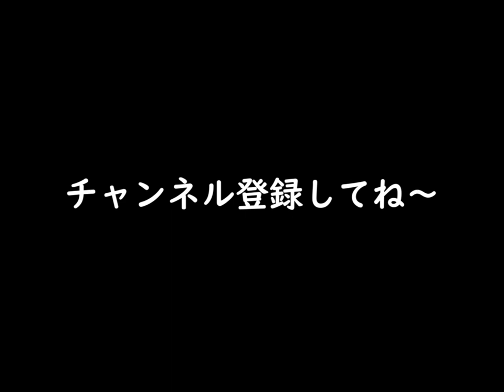【ありがとうMaxさようならMax】Max弁当が衝撃の結末を迎えましたJapanese "Train bento"